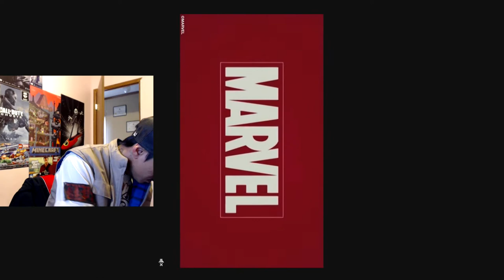WHAT's THE ICON #3??? FML Vol. 5 Free Guessing Game #2! FUN w/ RO$COE BREEZY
I'll give it a shot!! RO$COE BREEZY plays the WHAT's THE ICON".

Join the crew, Tell a friend to tell a friend, & keep on gaming!

Thanks for the views! JOIN THE CREW! with ME, AYDEN89, MARCOPOLO17 & AbcdeProject.